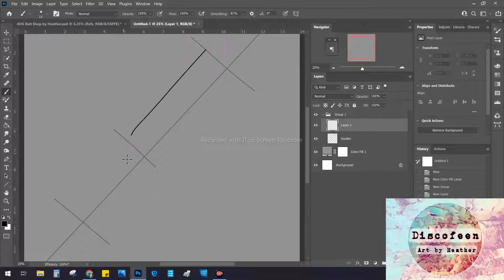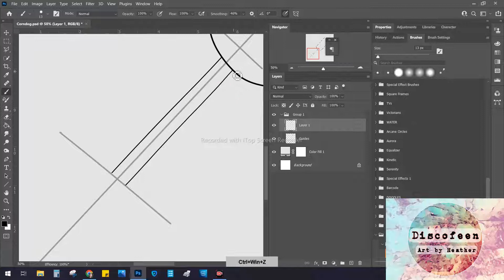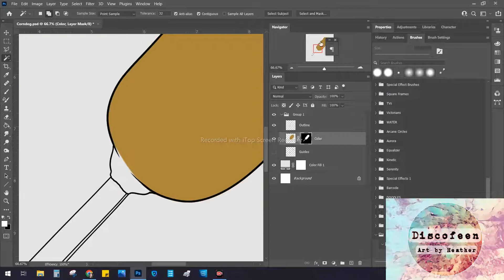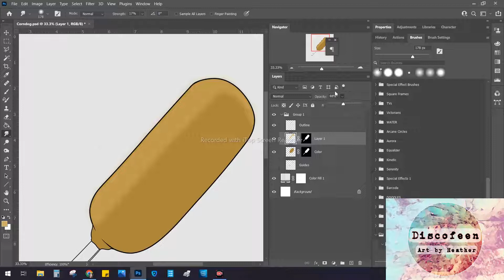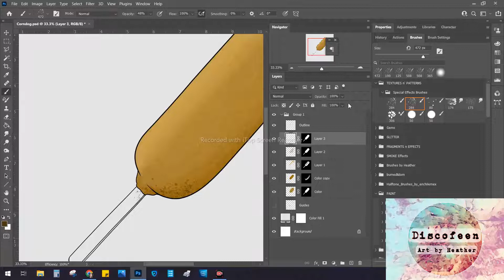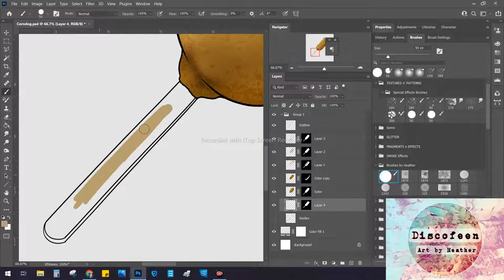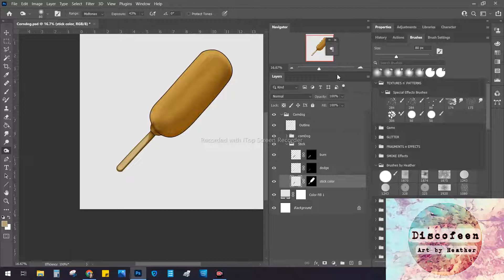Corndog Photoshop Speed Painting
Corndog I have drawn in photoshop 2021.  I speedup this video.